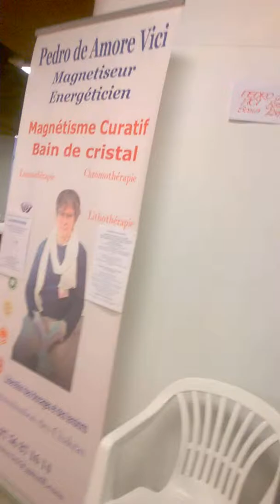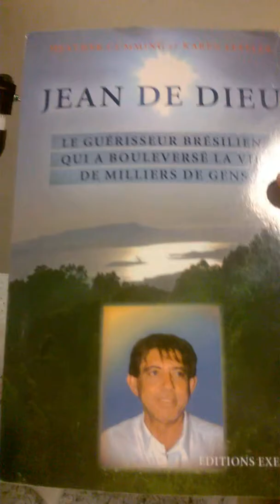Jacques Halbronn avec Pedro de Amore Vici sur le Bain de Cristal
Salon des Sciences Occultes 2017
Pedro de Amore Vici Paris Aubagne
NB Au bout de 3 mois d'essai gratuit, une cotisation mensuelle de 30 euro sera désormais demandée, en cas de prolongement du service à partir de 2019 à verser sur notre compte Paypal ., et ce sur une base forfaitaire, quels que soient le nombre de vidéos et la date d'enregistrement, toutes modifications inclues